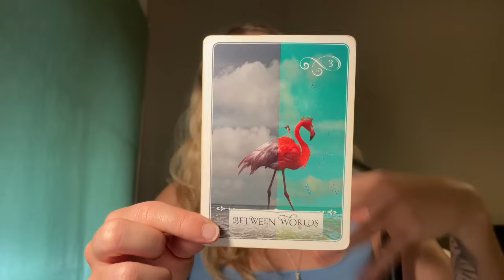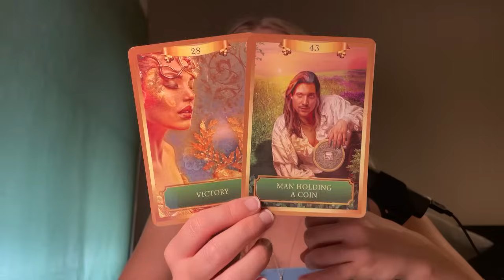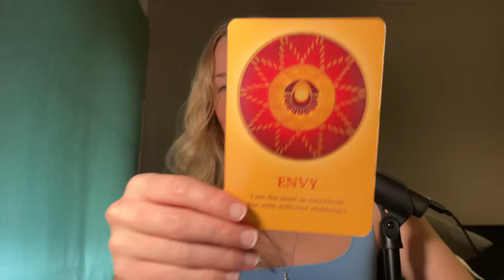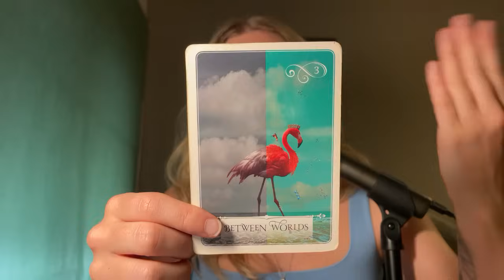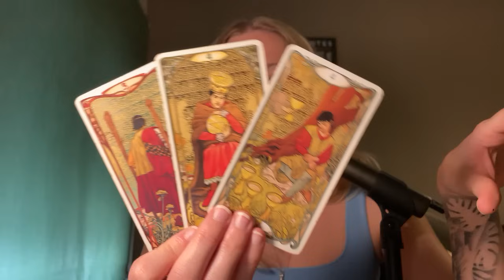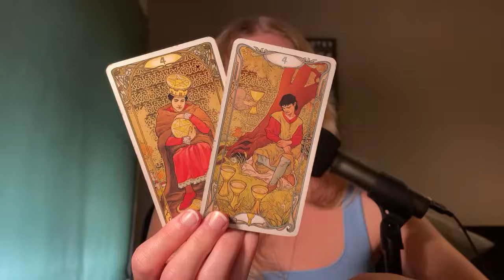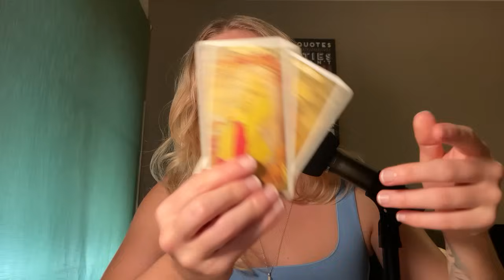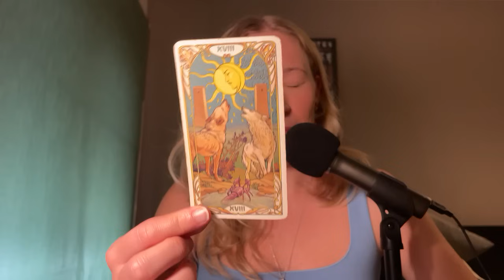♎️ LIBRA "MAJOR VICTORY & SUCCESS! Attracting Not Chasing" 💫 5-11 August 2024 Tarot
If you'd like to become a member to the channel it really helps the channel out!

If they are currently sold out then join the waitlist to get notified as soon as they are available again!

Tarot works with energies, so the roles may be reverse and messages may not be time specific, whenever you are watching the video is whenever you may need to hear this!